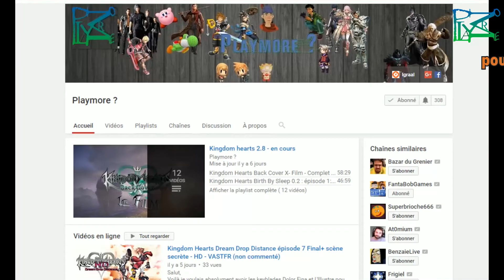Super Mario 3D World : toutes les lunes du Niveau Imbroglio de rouleaux (non commenté)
Salut,
Dans cette vidéo je montre l'emplacement et l'obtention pas à pas des lunes et des Tampons du niveau Imbroglio de rouleaux